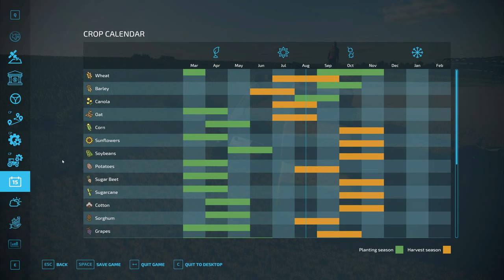Alma with Beanie - Episode 2 - Farming Simulator 22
Welcome to this new series on Alma MO. I've been itching to explore an American map for some time and this one stood out to me. Join me & Beanie for a few hours as we chat and farm

💻 PC Specs 💻
AMD Ryzen 9 5950X
32GB Corsair Vengeance RGB PRO
500GB WD SSD (OS)
1TB Samsung SSD (Games)
2TB  Seagate hard drive (storage)